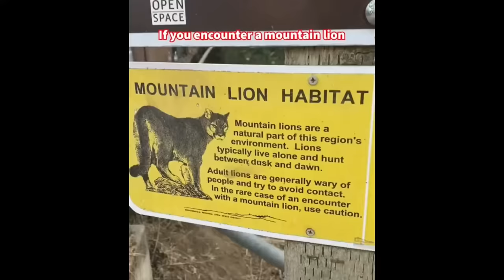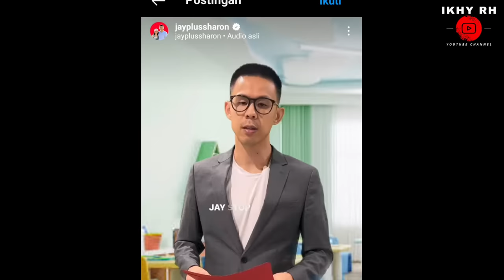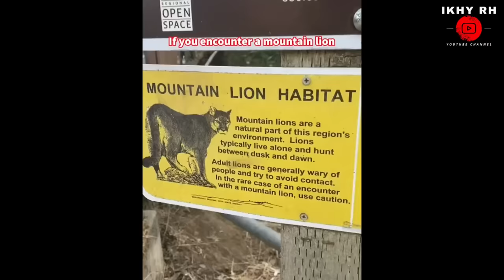KLARIFIKASI! JAY AND SHARON BUKA SUARA TERKAIT MOUNTAIN LION ATTACK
klarifikasi jay and sharon mountain lion